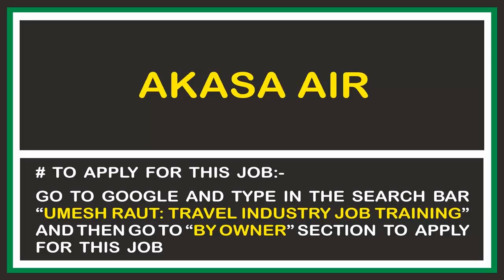Travel And Tourism Course | Travel Industry Job Update | Akasa Air